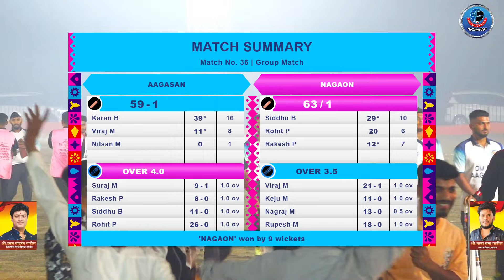AAGASAN vs NAGAON || जय गांवदेव जय हनुमान ४०+ क्रिकेट संघ नागाव